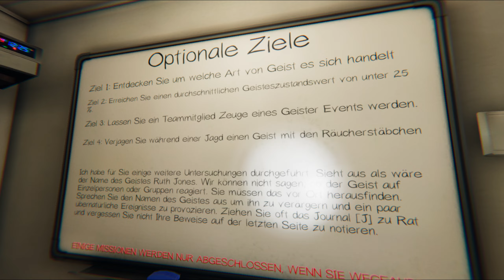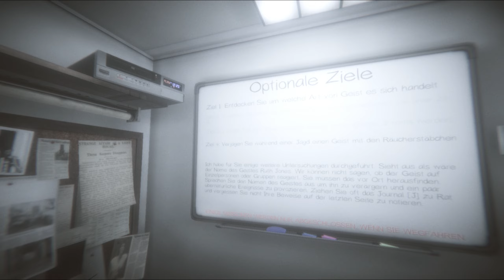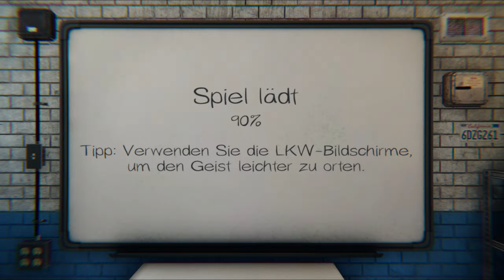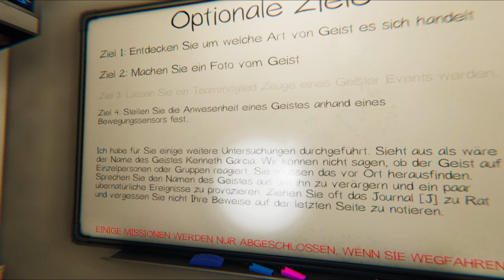Phasmophobia #6 | Lets play deutsch koop | Perfide Geister tun unschuldig - sind sie aber nicht! 👻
Taucht mit Eurer Lex ein ins Gamingverse! In dieser Runde von Phasmophobia wollen uns  heimtückische Geister hereinlegen. Wir kämpfen wieder um unser überleben und um unser Ansehen als Geisterjäger.